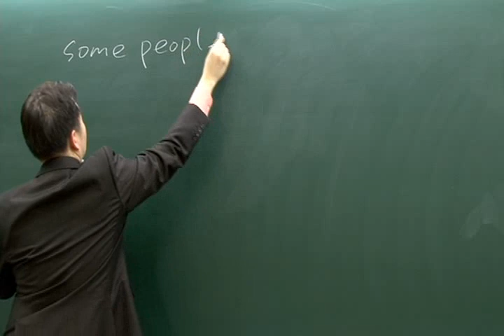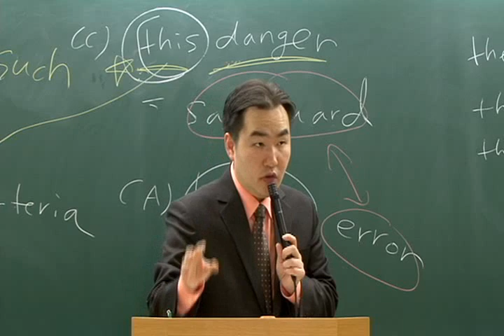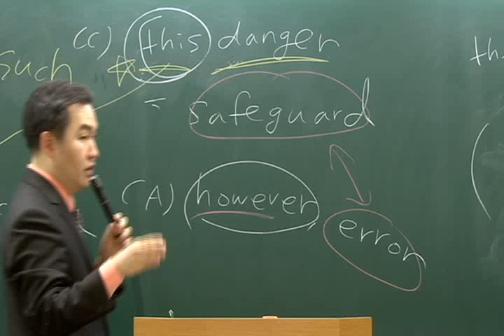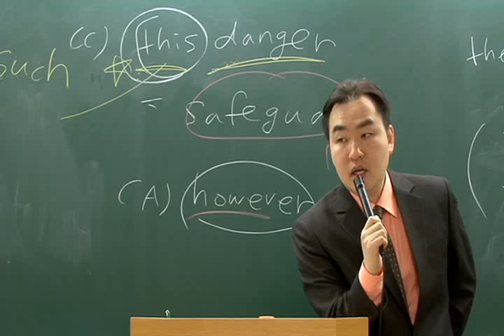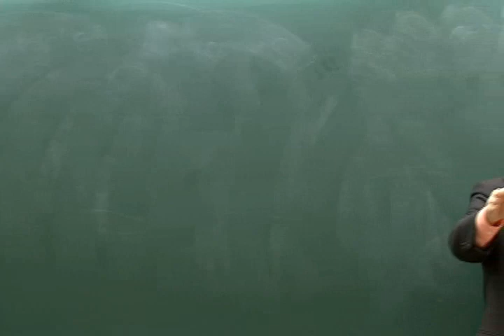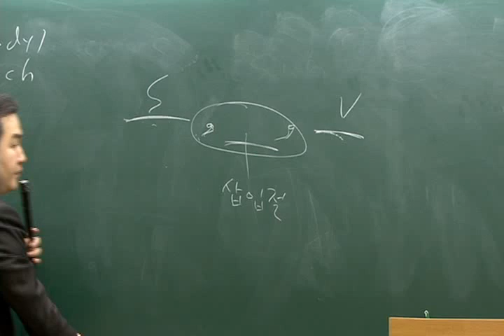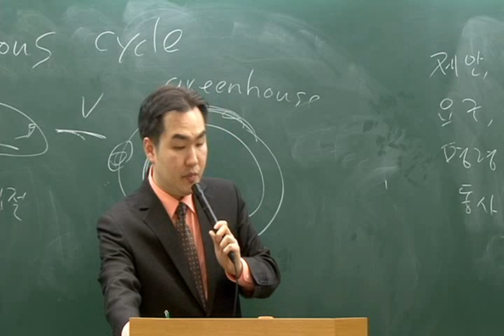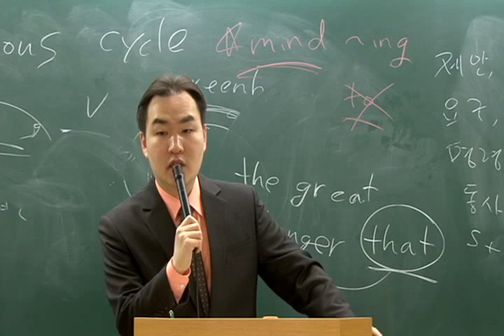[강수정 공무원영어] 표준모의고사 (김희철 선생님)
강수정영어에서 제공하는 표준모의고사 샘플강의입니다.